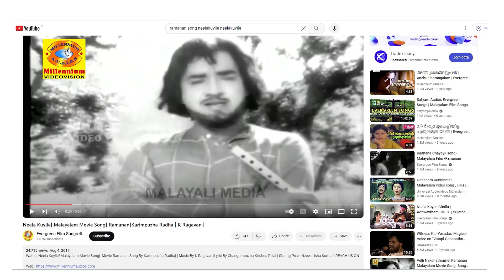അര നൂറ്റാണ്ട് മുമ്പ് 'ഒരു ബ്ലാക്ക് ആൻഡ് വൈറ്റ് സിനിമയിൽ' പാടിയ ആ ഗായിക ഇവിടെയുണ്ട് ! രാധ കരിമ്പുഴ